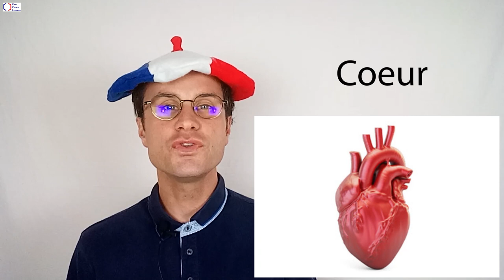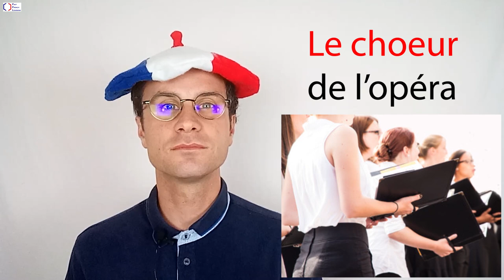Video 24-30 : Homonymes : "Choeur" - "Coeur"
Fast French Learning : learning and improving French with Thomas.